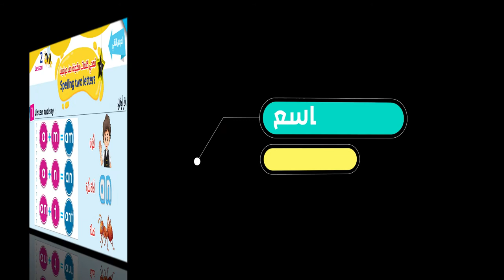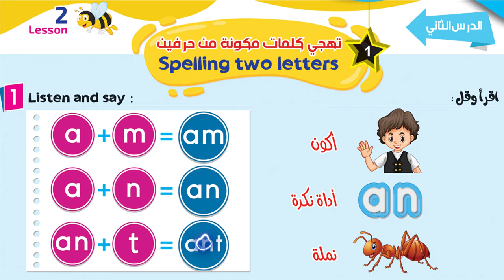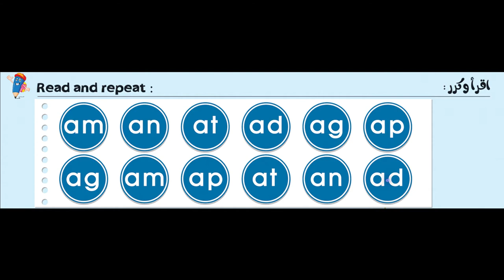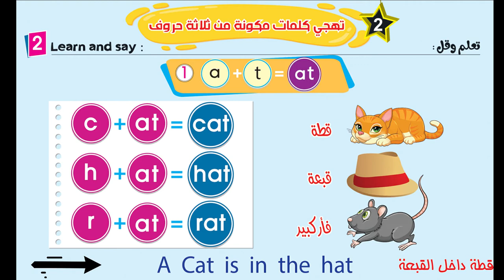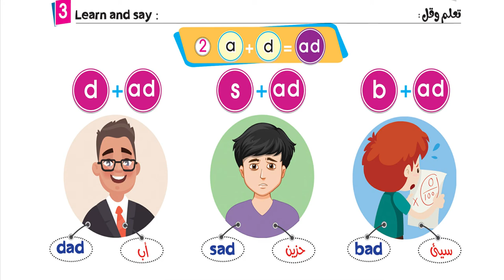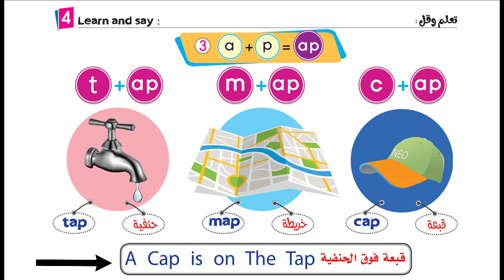9. نور البيان فى أصول اللغة الانجليزية | Short A Part 2